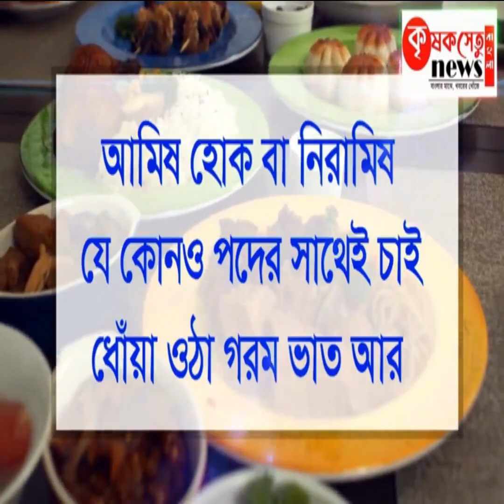শ্রমিক সংগঠনের উদ্যোগে স্বেচ্ছায় রক্তদান শিবির